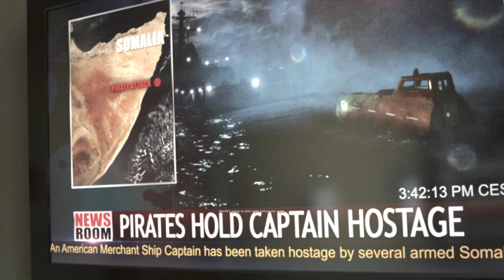❗❗Medal of Honor Warfighter | Navy SEALs | Chapter 6: Hat Trick | [1080p in 2023] ❗❗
🎥Video Creator🎥
1:GhostReaper
2:CobraSliver
🔊⚔Music&Mod Zone⚔🔊
Download 1:
Download 2:
Download 3:
Music 1:
Music 2:
Music 3:
Mod 1:
Mod 2:
Mod 3:
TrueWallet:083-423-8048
💻Computer Spec/สเปคคอม💻 ✔Last Update 3/17/2022
OS: Windows 10 Pro 64-bit
Mainboard: A320M-HDV R3.0
GPU: Radeon RX570 8GB
CPU: AMD Ryzen 9 3900X
RAM: 16GB
HDD: 1TB [1000GB]
SSD: 500GB
⌨🖱Gaming Gear🖱⌨  ✔Last Update 3/28/2022
Moniter 1:ACER VG220QBMIIX
Moniter 2:SAMSUNG S22D300
Mouse:Fantech ZEUS X5s
Keybord:Fantech MAXCORE MK852
Headset:Fantech HG11 RGB
Mouse Pad:Fantech MP25
Microphone:BM800
Sound Card:V8 Live Sound card